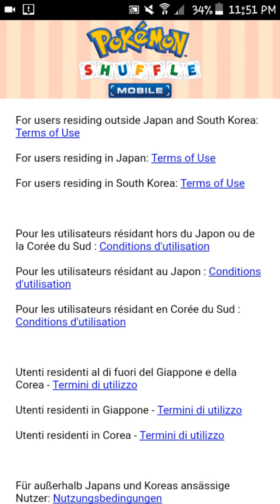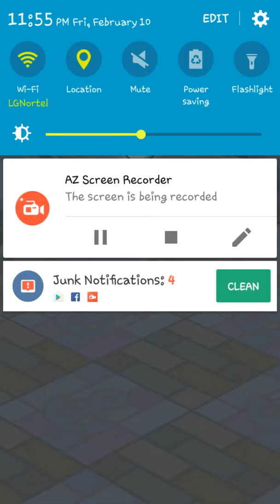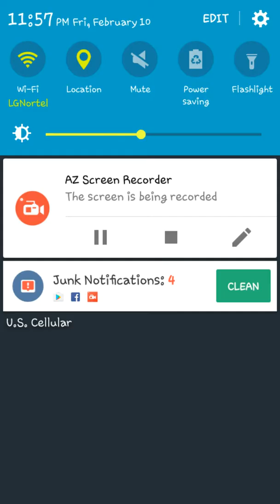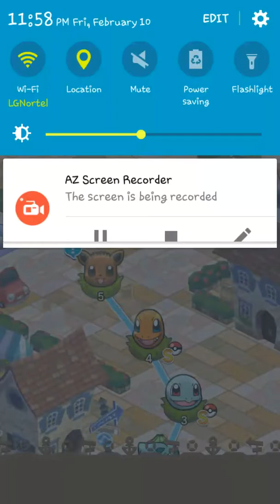Pokémon Shuffle Part One